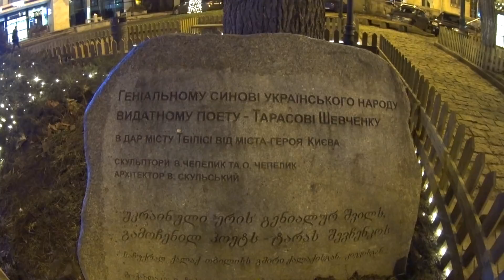Новий рік в Грузії. Тбілісі 2018